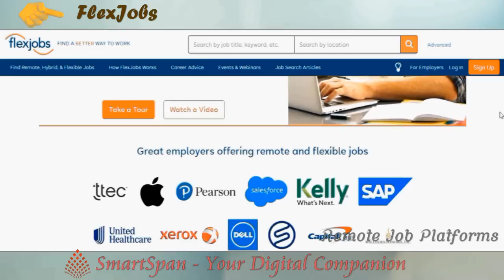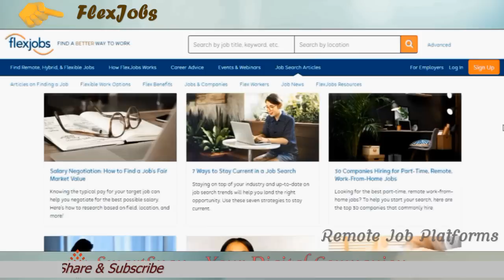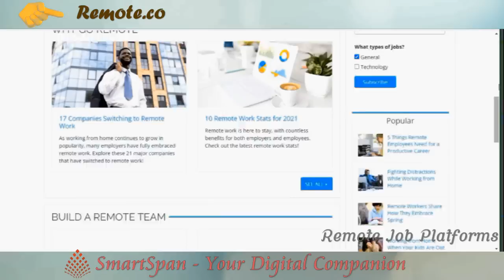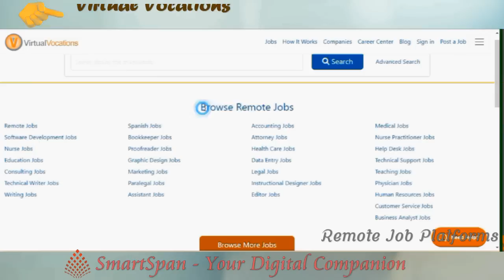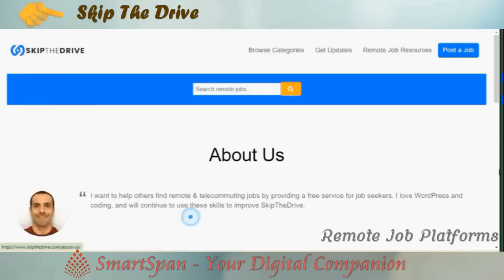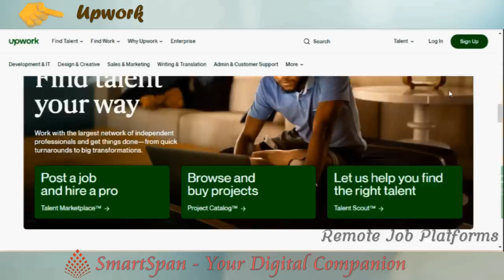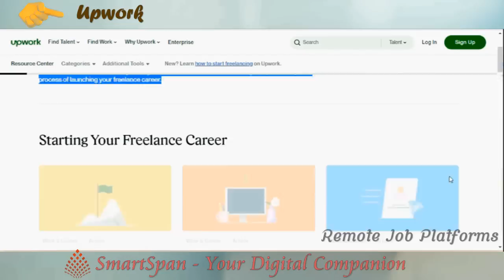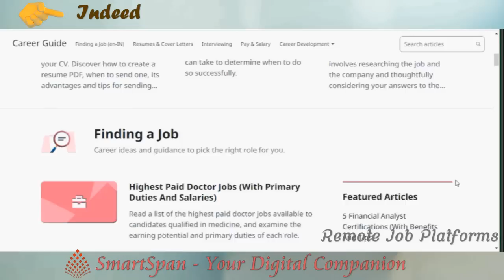9 Online Platforms For Remote Jobs - Work From Anywhere 2025| How to get remote jobs in 2025 ?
Looking for remote jobs? This video talks about the best of the top remote job websites.
Online Remote Job Platforms helps you to work from anywhere in the world.

⏳ TIMESTAMPS:
      ▶ 00:00  -  Intro
      ▶ 00:44  -  Website1
      ▶ 01:35  -  Website2
      ▶ 02:24  -  Website3
      ▶ 03:11  -  Website4
      ▶ 04:01  -  Website5
      ▶ 04:44  -  Website6
      ▶ 05:27  -  Website7
      ▶ 06:29  -  Website8
      ▶ 07:13  -  Website9
      ▶ 07:50  -  Outro